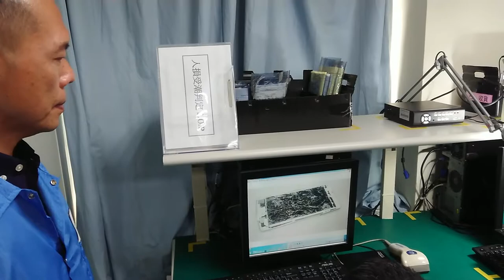Sony Xperia 人為受損判定